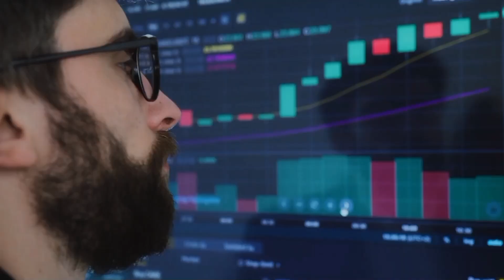07 July 2023- saria price today || saria ka rate || tmt bar price today per kg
saria ka rate today || today saria rate || tmt bar price today || today tmt bar price

saria bhav,
kamdhenu tmt,
kay2 tmt,
up saria rate,
kay2 sariya,
saria ka rate today,
kamdhenu saria,